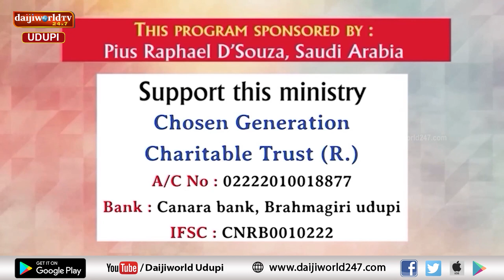Bidugadeya Sandesha | Message by Ps. Peter Quadros